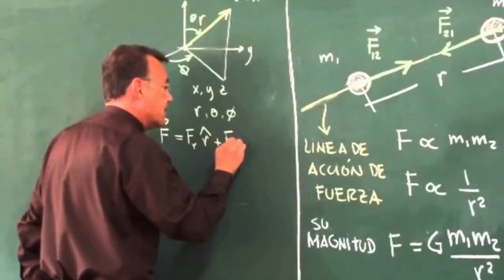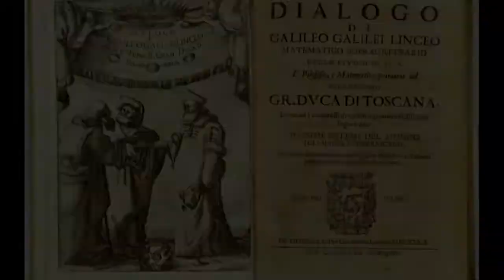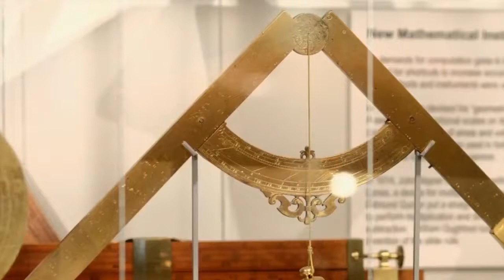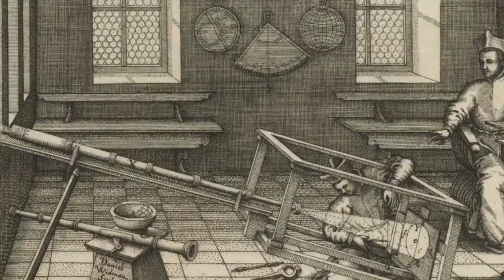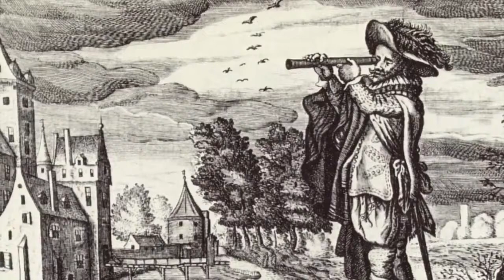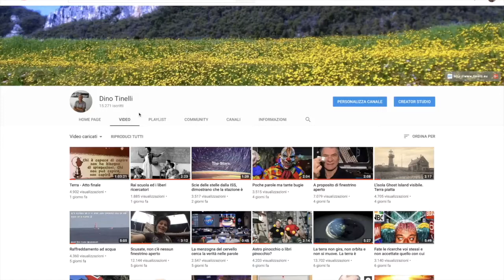KEPLERO, GALILEO & NEWTON, STESSA SCUOLA DI DOTTRINA.